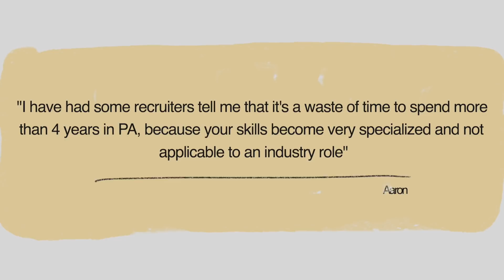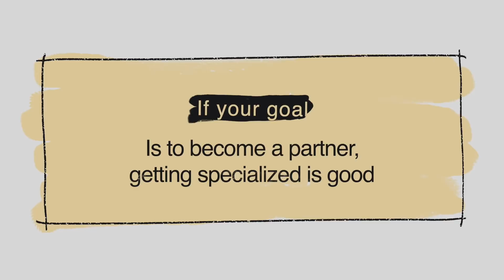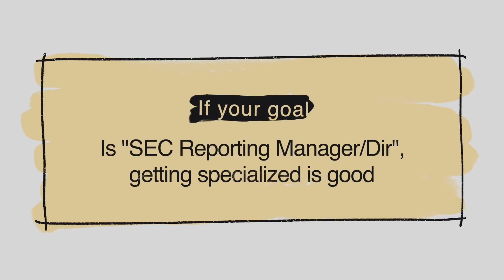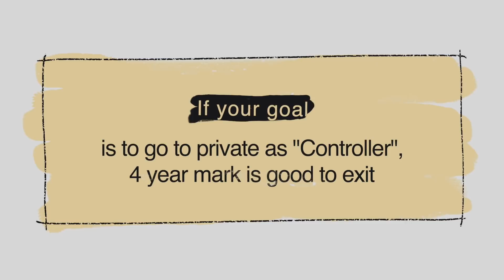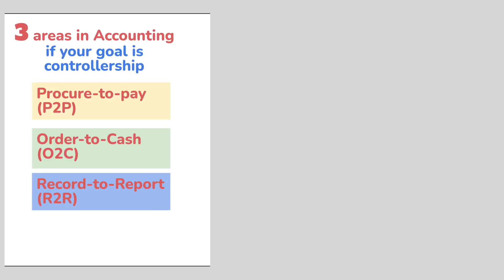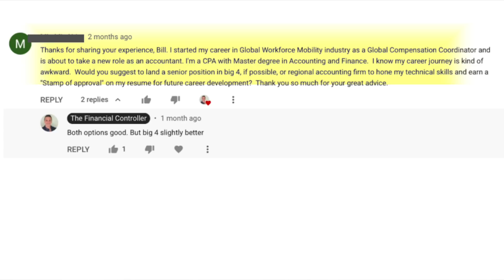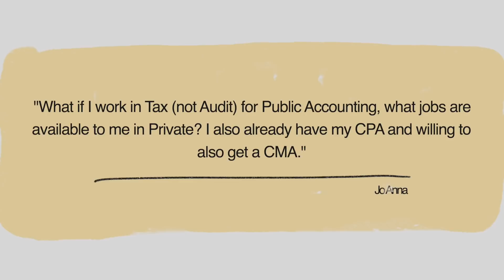Am I wasting time spending 4+ years in Public Accounting?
Will you get super specialized if you spend 4 years or more in public accounting? We address this question and more in this video.

🔥Enroll in my online course “Night Before the Accounting Interview Guide” including All Levels Q&A🔥:

📈Get My “Controller KPI Dashboard” (Excel + Course) with the most important P&L and Balance Sheet KPIs: